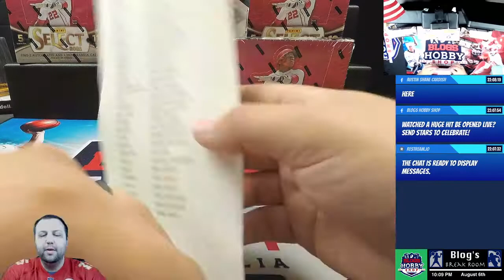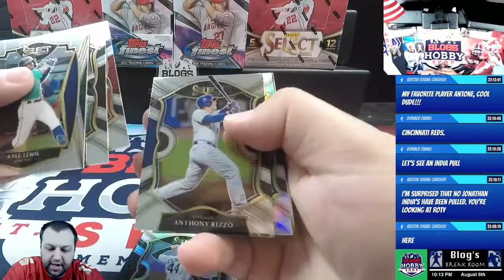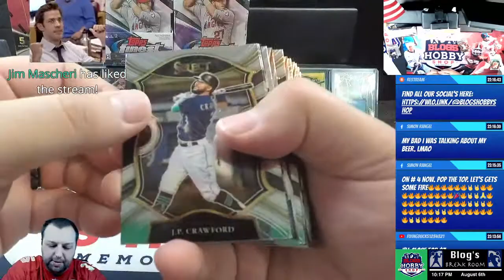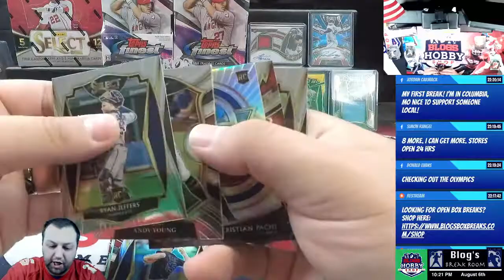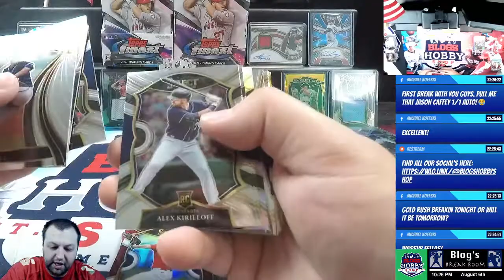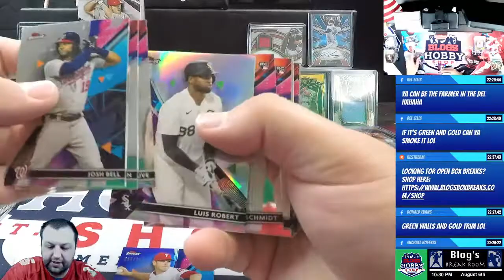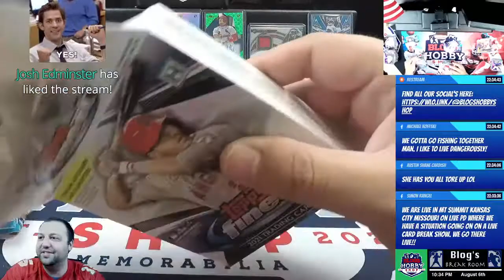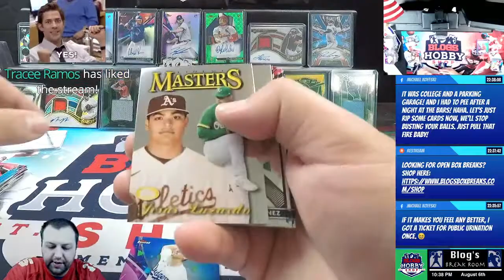2021 Topps Finest + Select 5 Box Break #1404 - PYT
3BX-2021 Panini Select Baseball Hobby Box (2 autographs, 2 memorabilia cards, 3 numbered Prizms and 5 inserts, 60 Total Cards)
2BX-2021 Topps Finest Hobby Box (2 CHROME AUTOGRAPHS)